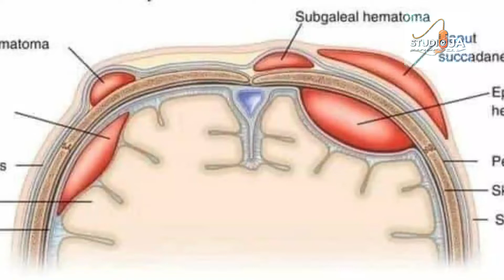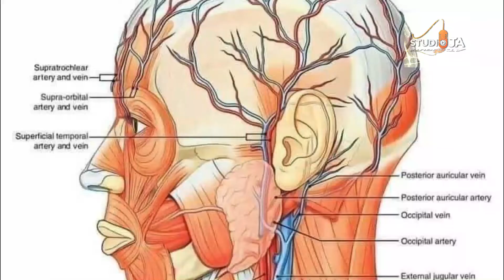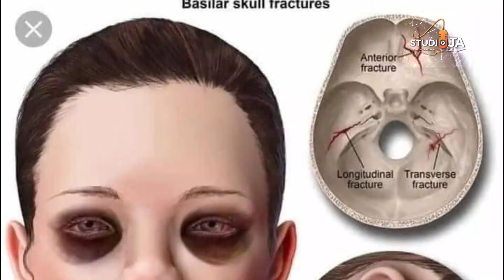ඔලුව වැදිලා ගෙඩි ගැහුනොත් මොකද කරන්නේ Head Injury sinhala - Head injury Treatment